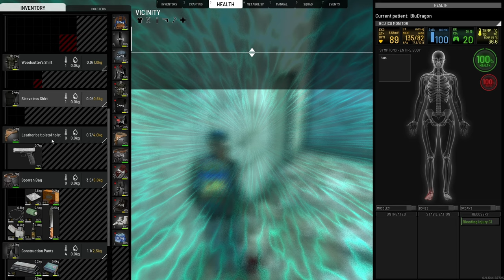Pre Wipe Idiocy!! I screwed up BIG TIME!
So I screwed up big time at the start of the stream last week, here's what you missed!

and you can also get involved in the community on our Discord server.